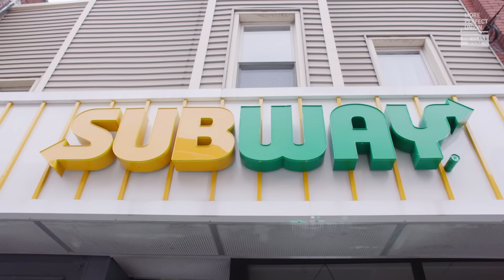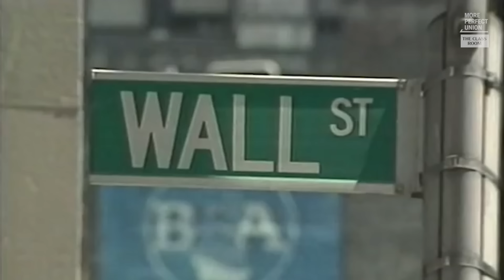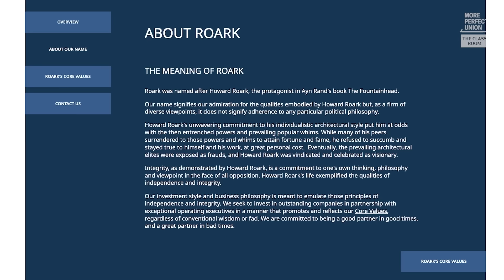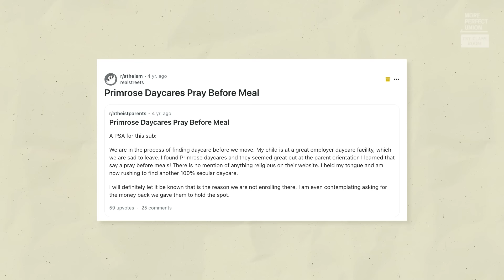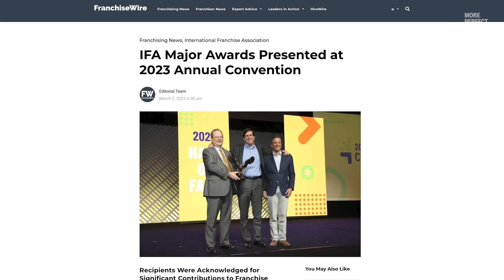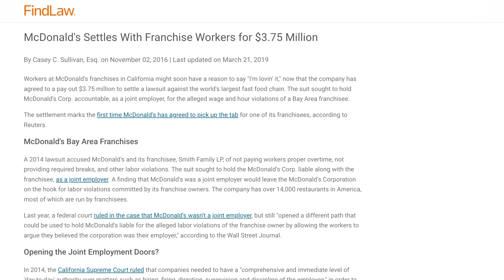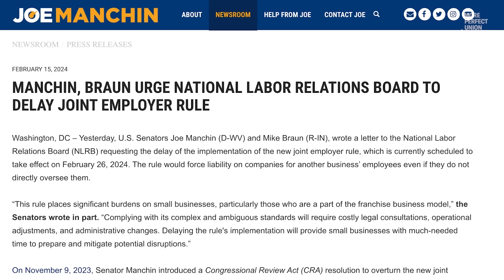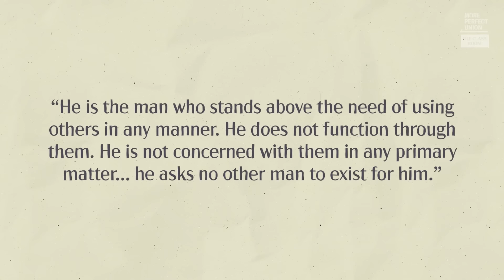This Private Equity Firm Owns EVERY Chain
One private equity firm owns more chains than you can count: Dunkin’, Sonic, The Cheesecake Factory, Wingstop, Arby's, and more — Roark Capital. They’re notorious wage thieves. They've made billions exploiting 1.4 million workers and killing the $15 minimum wage. We're exposing their tactics.

This is "How They Got Rich" by The Class Room at More Perfect Union.
More Perfect Union is a nonprofit media organization with a mission to build power for working people.